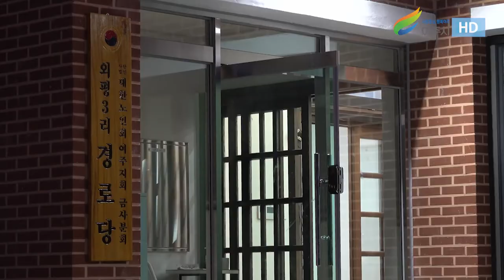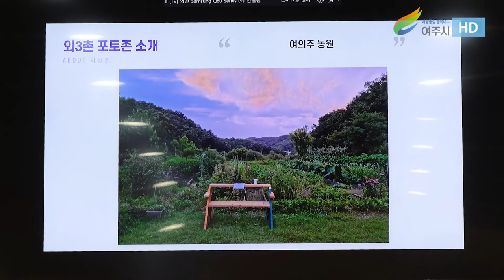이항진 시장, 시민과 소통하는 여주 금사면 외평3리 동네한바퀴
새로운 마을회관에서 따듯한 겨울을 준비하는 마을 금사면 외평3리 11월24일